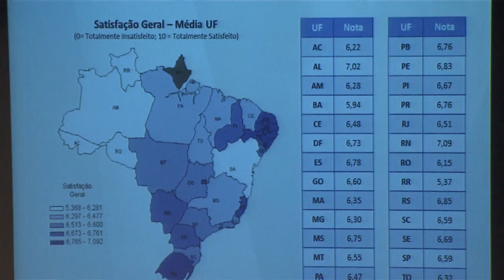Telefonia fixa lidera índice de satisfação dos consumidores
NBR NOTÍCIAS - 29.03.16: Uma pesquisa realizada pela Anatel registrou os serviços de telefonia fixa no país como os mais bem avaliados pelos consumidores. O serviço recebeu a maior nota no índice de satisfação, 6,97%, em escala de 0 a 10. Já os serviços de solução de problemas pelas empresas prestadoras lideraram os índices de avaliações negativas.